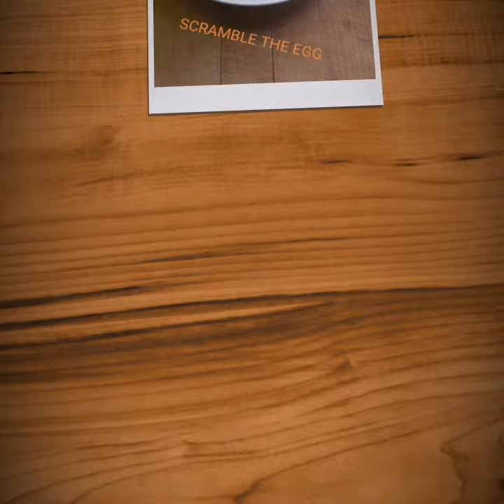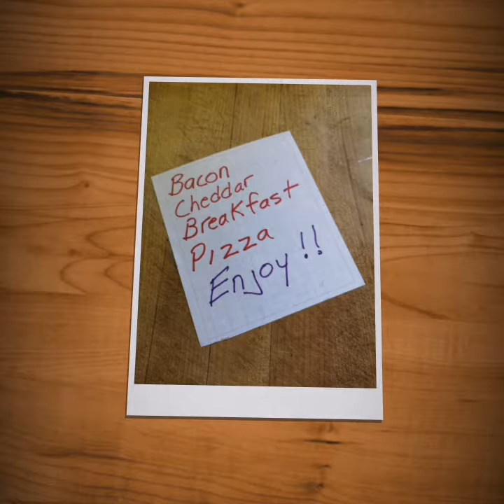Bacon Cheddar Breakfast Pizza